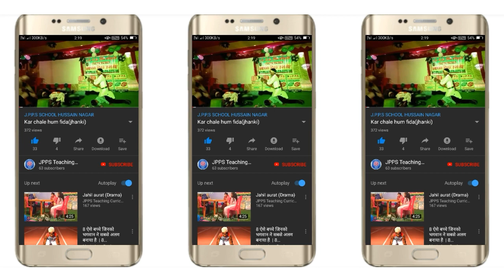Hue bechain...... By Naushaba Perween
Hue Bechain pahli baar/ Kids dance/JPPS

 Stage performed by JPPS Students ___

JPPS TEACHING CURRICULUM
         from zero to top level
Nur to 6th (School Classes)
7th to 12th (Coaching Classes)

 AMU ,JMI , Navodya and All Types Of Competitive Exams  And Also Extra Classes For Weak Students

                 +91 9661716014